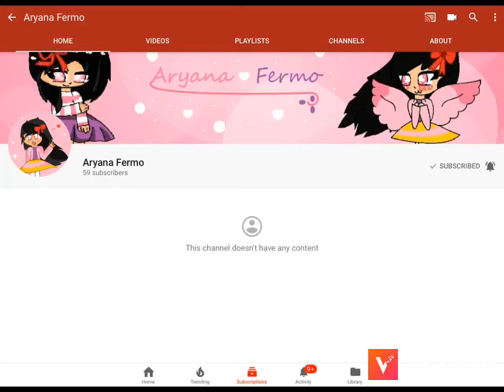a new bff!!!!!!!